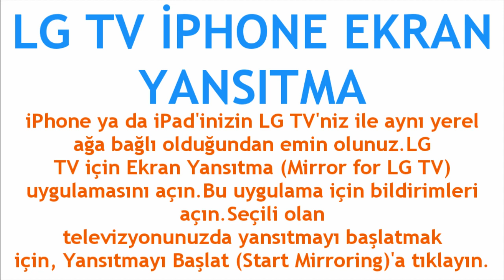LG TV İphone Ekran Yansıtma Nasıl Yapılır?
Merhabalar bu videomuzda sizlerle birlikte lg tv iphone ekran yansıtma nasıl yapılır sorusuna yanıt vermeye çalışıyoruz.İyi Seyirler Dilerim.

lg tv iphone ekranı nasıl yansıtılır
lg tv iphone ekran paylaşımı nasıl yapılır
lg tv iphone ekranı yansıtma